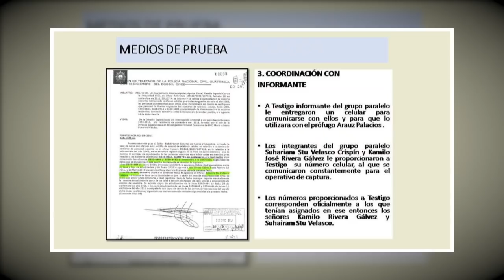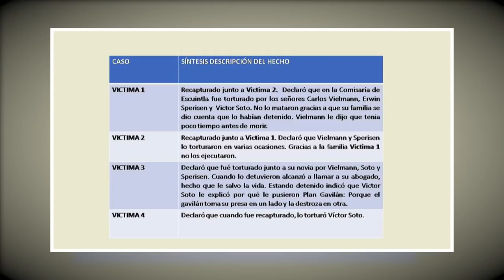Plan Gavilán: Fingieron enfrentamientos armados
El Ministerio Público (MP) y la Comisión Internacional Contra la Impunidad en Guatemala (CICIG) revelan más casos de ejecución extrajudicial. La investigación señala siete nuevos hechos que se dieron durante el gobierno de Óscar Berge.

Los se derivan de la fuga de 19 privados de libertad de la cárcel el Infiernito en Escuintla. La fuga se dio a través de un túnel ocurrida  el 22 de octubre del 2005. Para la recaptura se estructuro el denominado plan Gavilán. Para la Fiscalía Especial Contra la Impunidad (FECI), el plan fue una "fachada para posteriormente realizar las ejecuciones extrajudiciales".